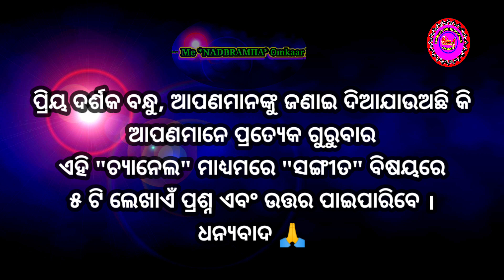ସଙ୍ଗୀତ ସମ୍ବନ୍ଧୀୟ ପ୍ରଶ୍ନ-ଉତ୍ତର||Indian Classical Music||Shruti Production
Welcome to Shruti Production 🙏